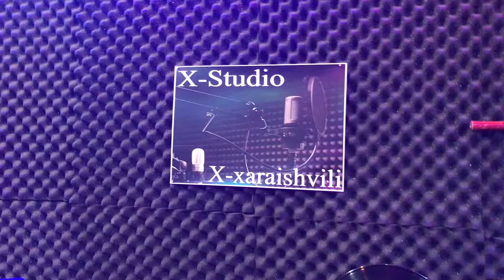Vazgen Petrosyan&Roma Grigoryan Leyli yaris nman/მოდი მალე. Dedicated to Nicole from Yosse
Vazgen Petrosyan&Roma Grigoryan Leyli yaris nman/მოდი  მალე
from the repertoire: Valiko Voskanyan
arrangement: Roma Grigoryan
Mix&Mastering: X-Studio&Xvicha Xaraishvili
Video editing: Lado Qoridze
Dedicated to Nicole from Yosse